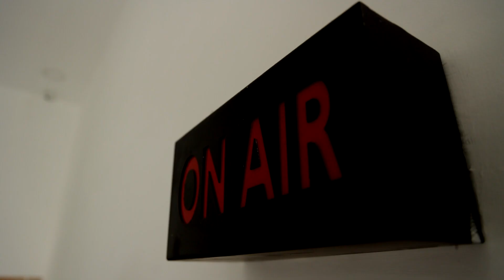காவல்துறை மீது தொடர்ந்து அவதூறு..! அண்ணாமலை மீது டிஜிபி காட்டம்..! | DGP | Annamalai